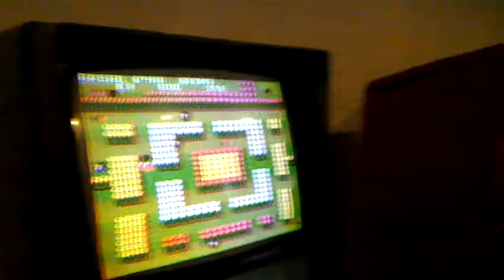Gameplay of Snezhnaja Koroleva (Ice Queen) , a Soviet arcade game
Played at Soviet Arcade Game Museum, Moscow played by Grendel / Byterapers.

First level (shown in video) resembled Pac Man, the second was a bit like Donkey Kong, and the third was like Pitfall. We didn't figure out how to jump so we didn't get past third level.

The game is running on TIA-MC-1 platform.